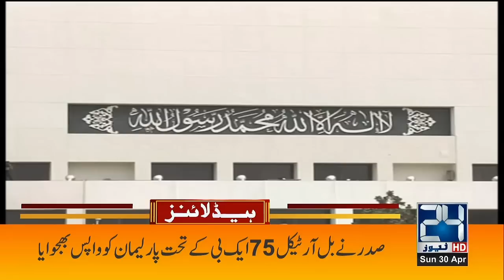Alleged Corruption Of 2 Billion On The Former Chief Minister | 5pm News Headlines | 30 April 2023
24 News HD Is One Of The Leading News Channels Of Pakistan Bringing You The Latest Current Affairs From Pakistan And Around The World.  Live National Assembly ,Senate Session And Current Affairs